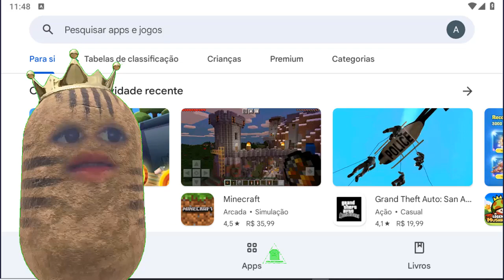LANÇOU Buckshot Roulette OFICIAL NA PLAYSTORE